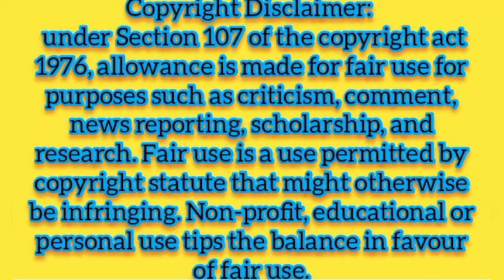पेट्रोल पंप का दौरा √π⏩ कैसी कैसी कॉमेडी सुनने को मिलती है || Petrol Pump ⛽ Visit 🪂🚴 Time to be..